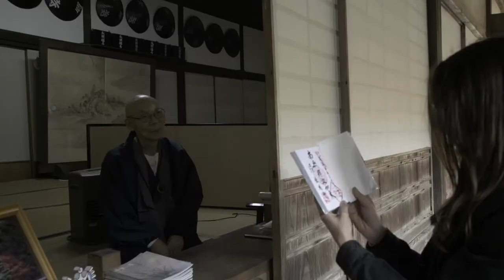Tsuwano Town,Japan-島根県津和野町